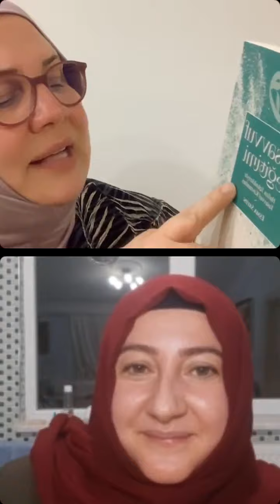şükür esmaülhüsna maneviyat dua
ŞÜKÜR / Şayet Şükrederseniz size olan nimetimi mutlaka arttırırım.İbrahim 14/7
Doç.Dr.Esma Sayın